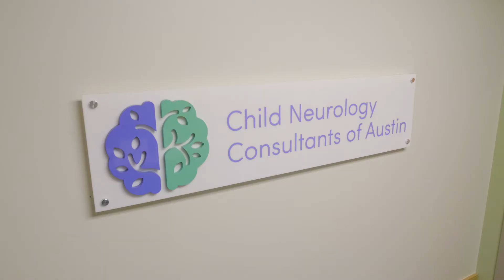Child Neurology Consultants of Austin: What Makes Us Different?